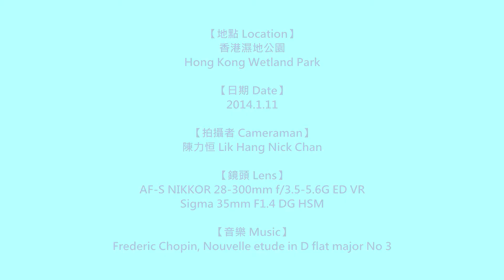冬遊香港濕地公園 Hong Kong Wetland Park: Winter